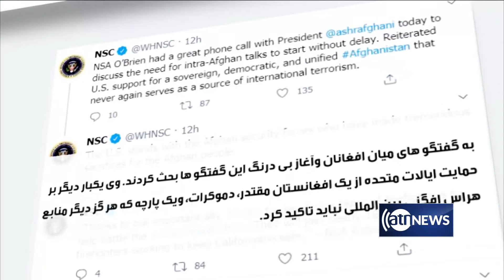US calls for swift start of intra-Afghan negotiations